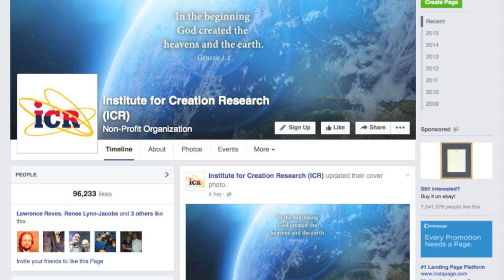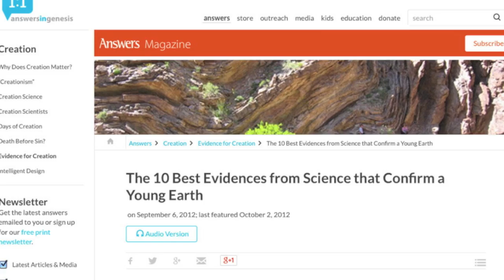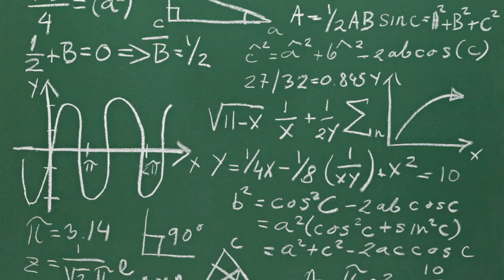Why Young Earth Creationist "Science" Is Bogus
Young Earth Creationism has a problem, a serious problem, and here's why. Most of what passes off for so-called science by young earth creationists or YECs is little more that simply trying to put together twisted mental gymnastics to explain away solid, hard, real science.

This is how young earth creationists roll, and I've seen it a million times. They will find a perceived flaw in a system or theory, (that of course old earth creationists would not agree with) and then they, exclaim, "Oh look, the earth is 6,000 YEARS OLD!"

Here's how young earth creationist "research" works…

Light gets manipulated in the laboratory **THEREFORE** the Earth is 6,000 years old!
Sediment at Mt St Hellen's **THEREFORE** 6,000 years!
C14 found in diamonds **THEREFORE** 6,000 years!
Dinosaur tissue reconstituted for a month to make it soft **THEREFORE** 6,000 years!
Polystrate Tree Fossils **THEREFORE** 6,000 years!
Bent rock layers **THEREFORE** 6,000 years!
Decay of Earth's magnetic field **THEREFORE** 6,000 years!
Comets **THEREFORE** 6,000 years!

I've been asking this question for a couple of months now over at the Institute for Creation Research Facebook page and all I get is a link to the same article over at Answers in Genesis that is supposedly 10 evidences for a young earth. NONE of the 37 or so article referenced in that article point to a 6,000 year old universe. Not one credible measurement, not one credible calculation, not one thing that solidly moves us towards a 6,000 year old universe. Where is your OWN science?

It time to do something other than say, "Oh some scientists at a university in California created exotic matter to shine light through and while light was in the exotic matter it slowed down, **THEREFORE** 6,000 years! Yea, we win!"

Where oh where is your scientific evidence for a 6,000 year old universe or earth? Where is it?

Attention all young earth creationists, It's time to STOP manipulating science. It's time to either present your evidence or put a sock in it.